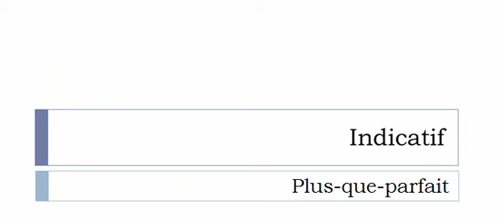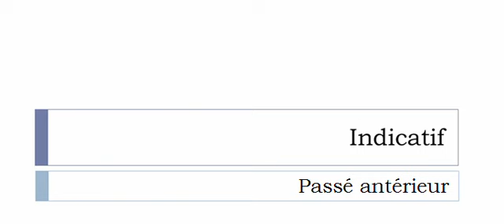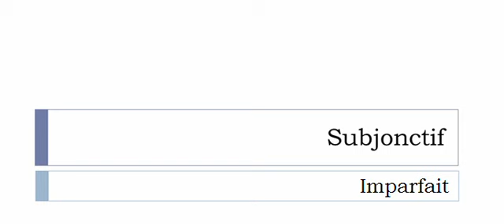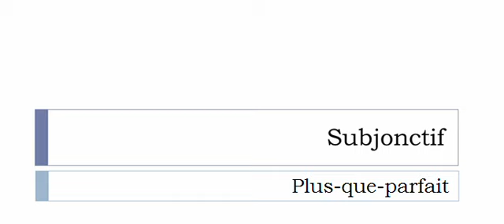Aprender francês = Conjugação = Affilier